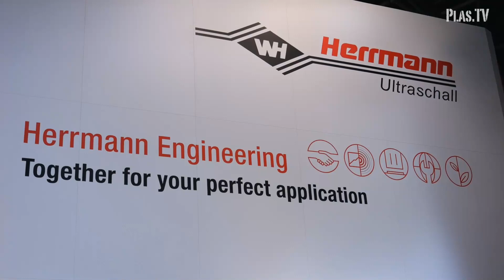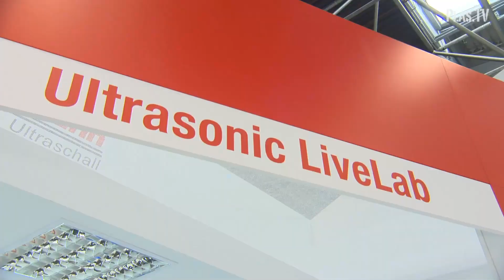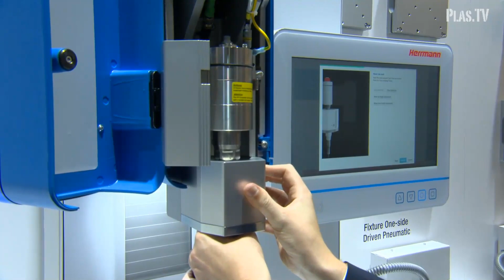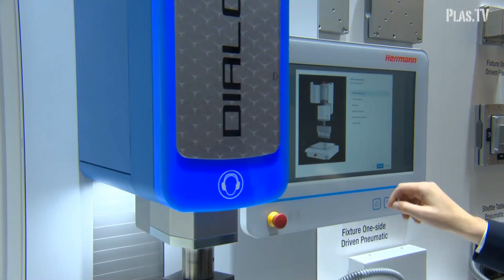K2022 Interview with Thomas Herrmann and PlasTV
Our highlights at K2022: In an interview with Guido Marschall from PlasTV, CEO Thomas Herrmann takes you around the trade show booth and presents the latest innovations from Herrmann Ultraschall - all under the motto "Together for your perfect application"!

Experience the world premiere of the new, sound-insulated welding machine ULTRASAFE for more efficiency and ergonomics in production or discover the genius minds that develop perfect welding solutions for our customers in one of our 41 ultrasonic welding laboratories around the world. In addition, we will present our standardized modules for the HiQ, with which we can quickly and cost-effectively meet even special requirements on the customer side.

We look forward to starting your new ultrasonic welding project together with you!